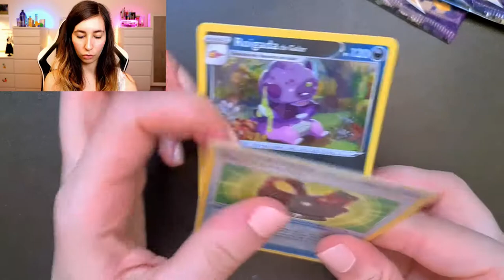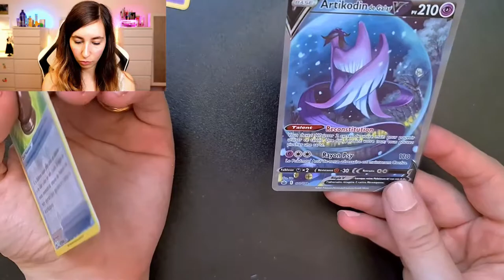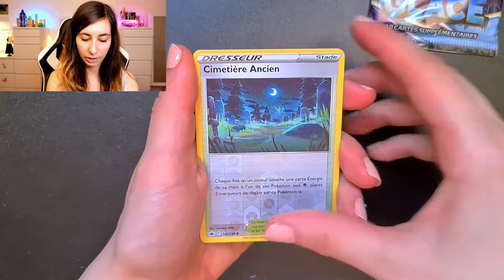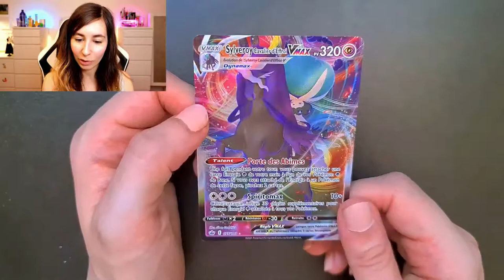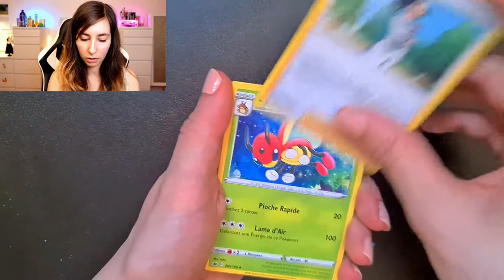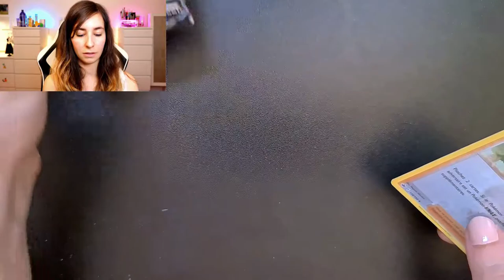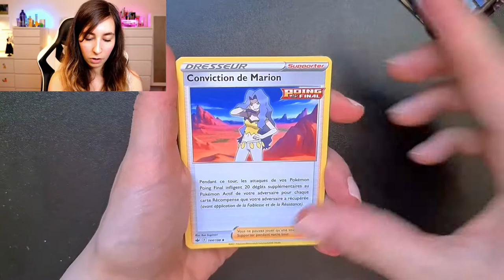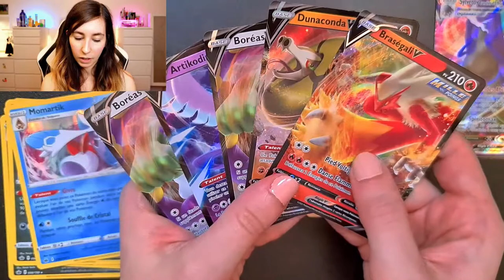OUVERTURE DE TRIPACKS POKEMON REGNE DE GLACE PART 2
Bienvenue sur ma chaîne EmerauddeVMax !
Voici la suite de l'ouverture des tripacks Pokémon Règne de glace.